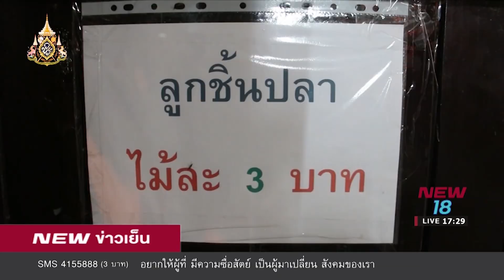ข้าวต้มพอเพียงชามละ 20 บาท I นิวข่าวเย็น I 9 เม.ย. 62 I New18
ข้าวต้มพอเพียงชามละ 20 บาทแสนอร่อยแถมถูกอีกต่างหาก ...